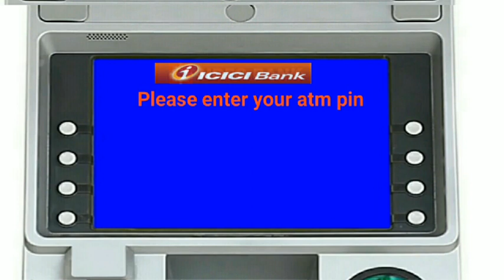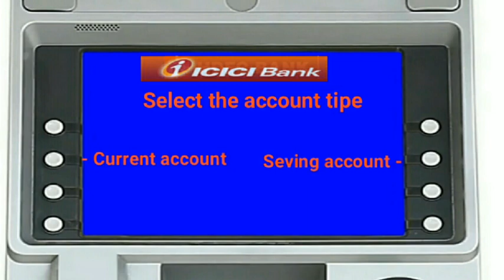Icici bank atm se mini statement kaise nikale / ICICI Bank se mini statement .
Hallo friends ajke is video me bataya hu ki icici bank atm se mini statement kaise nikale is bare me bataya hu and maine is video ko apne dilse banaya hai.

icici bank se mini statement kaise nikale
ATM se mini statement kaise nikale

About; Tech and Alam is a youtube channel and you will be fine technical video's in hindi and new video posted delly.